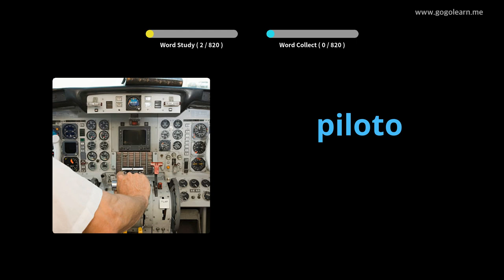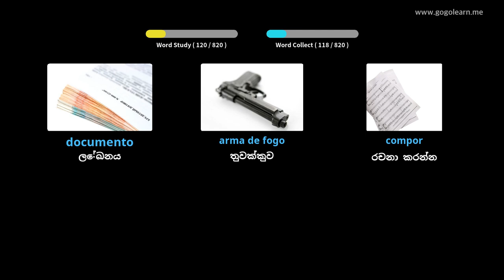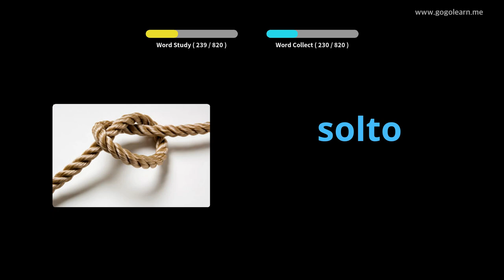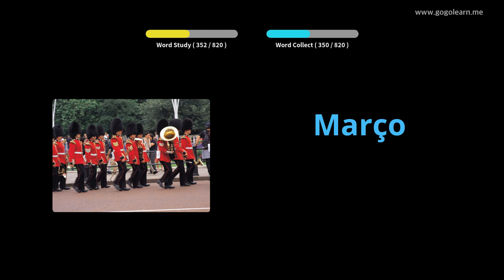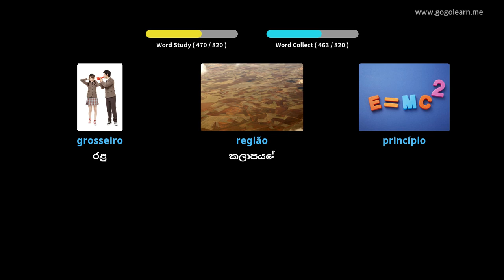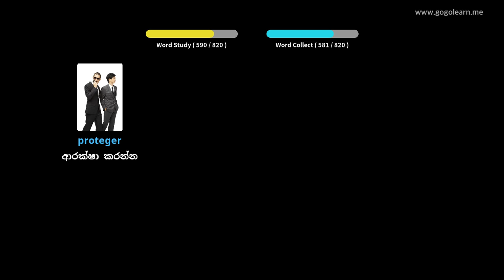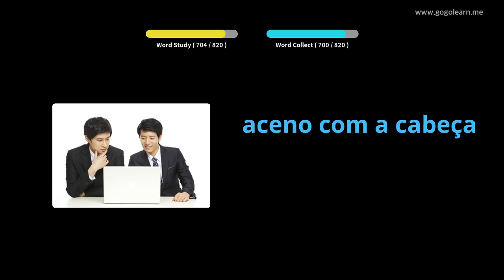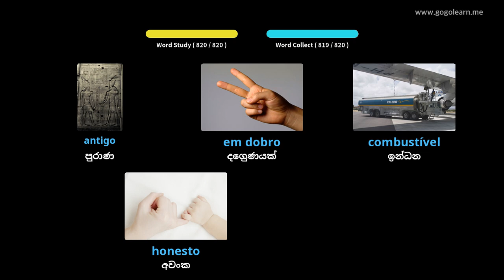පෘතුගීසි වාග් මාලාව මැද පාසල | Golearn